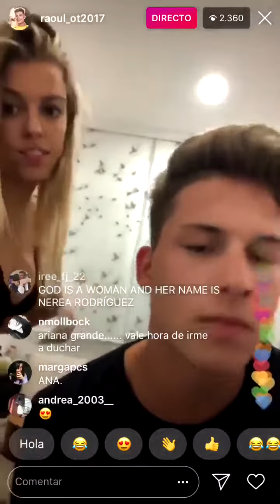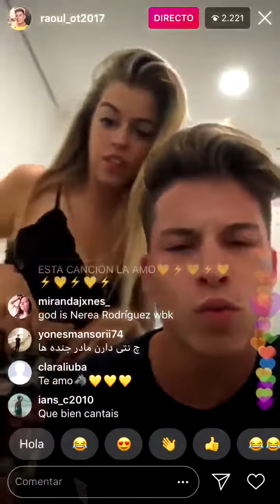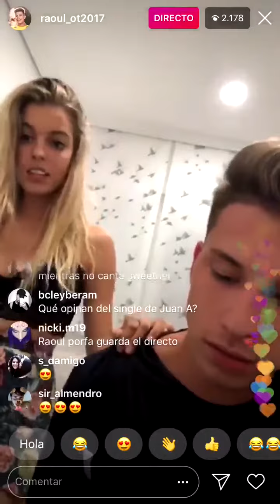Raoul y Nerea en su directo cantando "God is a woman" 7-9-18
7 de septiembre de 2018  Directo de Instagram
Operación Triunfo España octubre 2017- febrero 2018. (en twitter e instagram  Agoney Hernández Morales @Agoney  Ana Guerra @AnaG_ot2017 Aitana Ocaña @Aitana_ot2017 Alfred García @Alfred_ot2017 Amaia Romero @Amaia_ot2017 Luis Cepeda @Cepeda_ot2017 Nerea Rodríguez @Nerea_ot2017 Raoul Vázquez García @Raoul_ot2017 Ricky Merino @rickymerino Roi Méndez @Roi_ot2017  Marina Rodríguez @Marina_ot2017 Miriam Rodríguez @Miriam_ot2017 Mireya Bravo @Mireya_ot2017 Mimi Doblas @lolaindigomusic  Juan Antonio Cortés @JAntonio_ot2017  Thalia Garrido @thalia_ot2017) participantes de operación Triunfo 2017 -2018 (@OT_Oficial).

**Biografia de Raoul Vázquez García. Origen: Montgat (Barcelona),  nacimiento: 19 Marzo de 1998  Raoul ya se dio a conocer antes de 'OT 2017' gracias a su participación en otro talent musical, 'La Voz'. Antes de ellos, ya era aficionado a subir vídeos cantando. el joven, que es hermanos de Álvaro Vázquez (futbolista del Español), ha seguido actualizando sus redes sociales con versiones de otros artistas, . En 'OT 2017' consiguió llega hasta la octava Gala.

**Biografia de Agoney Hernández: Nacimiento: 18 de Octubre de 1995  Natural del pequeño municipio de la provincia de Tenerife, Adeje, Agoney Hernández es uno de los exconcursantes más jóvenes de 'Operación Triunfo 2017'. Ya desde bien pequeño estaba vinculado con la música. Con tan solo 6 años, comenzó a tocar la trompeta en una banda de música, y posteriormente continuó estudiando música en su lugar de origen. En concreto, estudió bachillerato en Artes Escénicas y antes de entrar en el programa de Gestmusic se dedicaba a amenizar, con sus dotes vocales, las tardes y las noches de los huéspedes de hotel de Tenerife. El joven canario fue el último expulsado de la edición de 'OT 2017' y optó, junto a Miriam, a representar a España en Eurovisión con el tema "Magia".

*Operación Triunfo, conocido también por sus siglas OT, es un programa del estilo talent show destinado a promocionar nuevos cantantes. Cada semana, en una gala en directo, los concursantes han de demostrar sus dotes y el juego que dan durante la convivencia para alcanzar los premios, ya que la mayor parte de decisión la tiene el público.